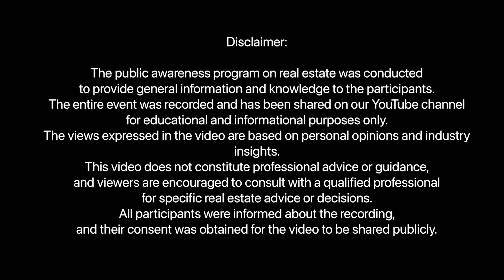What public talk about our BOOK 📖?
This book is designed to be your ultimate companion in understanding and succeeding in the real estate industry, whether you are a new entrant, agent, developer, investor, project manager, or entrepreneur. It covers every essential aspect of real estate with practical insights and actionable guidance to help you navigate the complexities of the market and grow your wealth through informed investment decisions.

What You’ll Learn in the Book:

1. Introduction to Real Estate
 • Understand what real estate is and its significance.
 • Learn about different land measurements and the primary segments of the real estate industry.
 • Discover the main stakeholders and key elements that drive the real estate market.

2. Real Estate Segments
 • Residential, Commercial, Industrial, Agricultural, and Mixed-Use Developments: Understand the characteristics, advantages, and opportunities in each segment.

3. Real Estate Market Analysis
 • Gain insights into economic indicators, demographic shifts, and market trends that shape real estate demand and investment.

4. Real Estate Investments
 • Explore various investment strategies and financing options to maximize your returns while minimizing risks.

5. Real Estate Transactions
 • Step-by-step guidance on the entire transaction process, including property purchase, leasing, and rental agreements.

6. Finance and Funding
 • Everything you need to know about home loans, mortgage options, and commercial real estate financing.

7. Legal and Regulatory Aspects
 • Legal guidance on land rights, property ownership, zoning, and property taxes to ensure a smooth transaction.

8. Technology and Real Estate
 • How PropTech, digital marketing, virtual tours, and smart home technologies are transforming the industry.

9. Consumer Preferences and Trends
 • Discover current design trends, amenities, and customer expectations in modern homes.

10. Career Opportunities
 • A deep dive into various career paths in real estate, from becoming an agent to starting your own real estate development company.

11. Entrepreneurship in Real Estate
 • Tips and strategies for aspiring real estate entrepreneurs, including business planning, funding, and innovation.

12. Marketing and Sales
 • Proven marketing strategies and sales techniques to succeed in the real estate business.

13. Checklists and Glossary
 • Checklists for investors, property buyers, agents, and developers, along with a comprehensive glossary of real estate terms.

About the Author:
Venkat Raj brings over 18 years of experience in the real estate industry and has successfully led numerous ventures in Hyderabad. With this book, he aims to share his knowledge and guide individuals in achieving real estate success.

Don’t miss this opportunity to learn more about this comprehensive real estate success guide and how it can transform your career or investment journey.

Follow us for latest Real Estate 🏡 updates on.